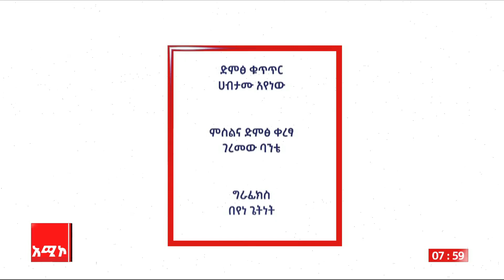የተሻሻለው የገጠር መሬት አስተዳደርና አጠቃቀም አዋጅ /1324/16/ (ክፍል -2)